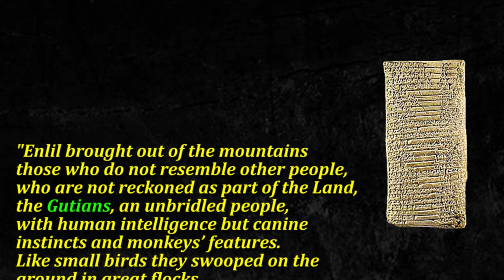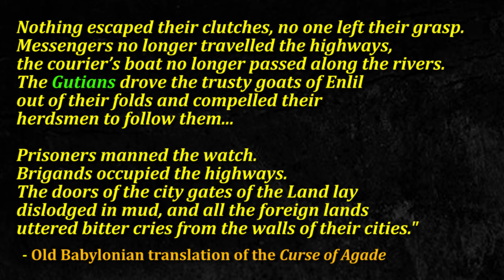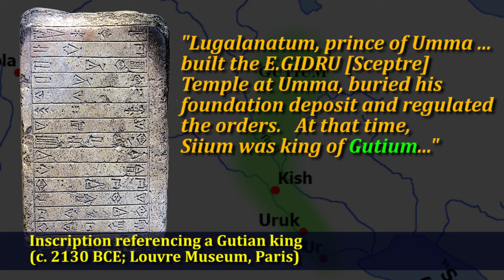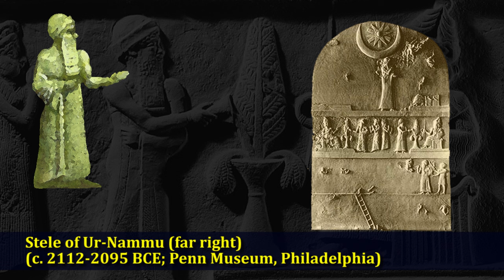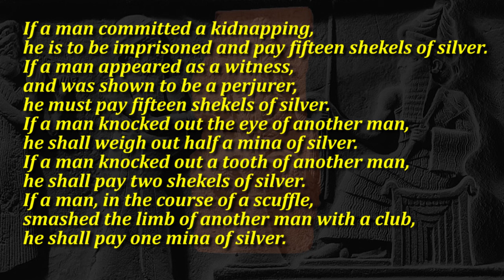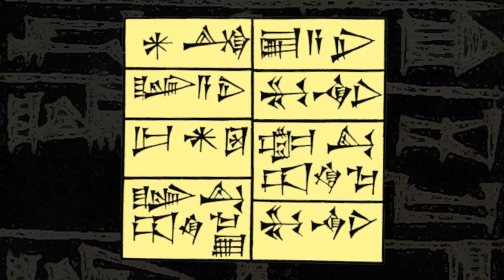Ur-Nammu and the Foundation of the Neo-Sumerian Empire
In this video we explore what happened in the ancient Near East, specifically Mesopotamia, after the fall of the Akkadian Empire.  For a brief period there was darkness; then, a sort of enlightenment period that was brought on by the advent of the Neo-Sumerian Empire, ruled by the Third Dynasty of Ur.  The man largest responsible for this renaissance?  Ur-Nammu.

Take a look at the beginnings of one of the most important, yet not so well-known, empires of the ancient world.